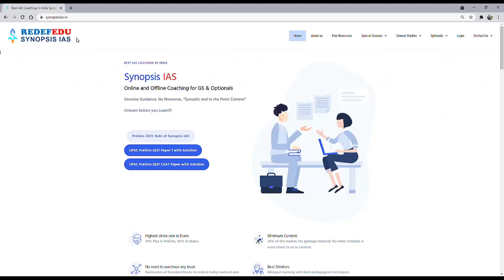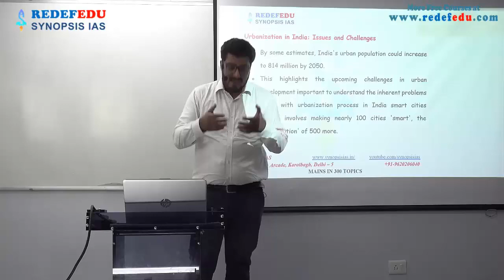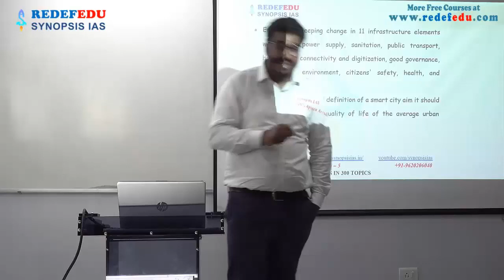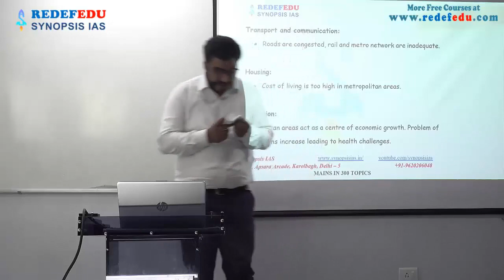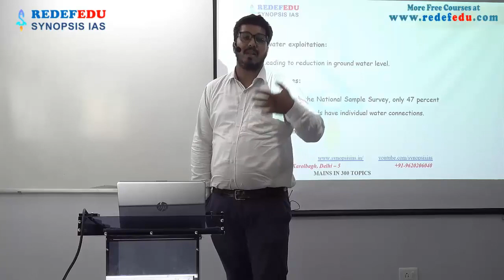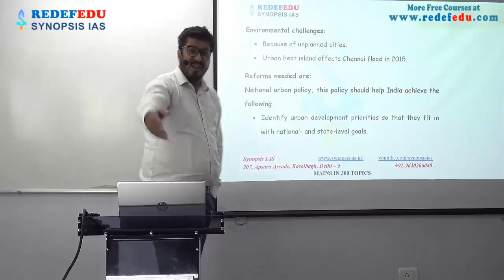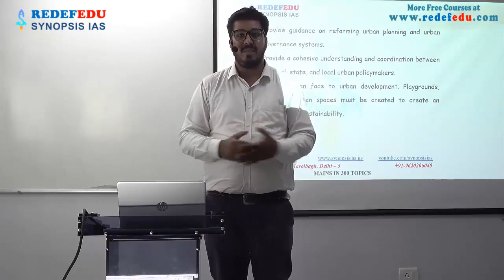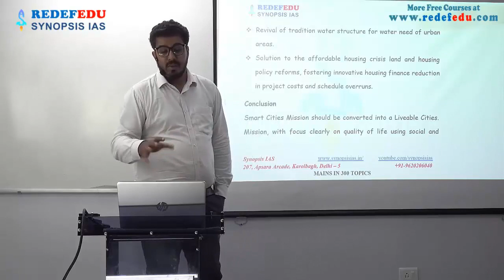Urbanization in India | GS Society | Mains in 300 Topics | Dr. Mohammad Zia | UPSC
In this lecture Dr. Zia discusses Urbanization in India, Urbanization in India began to accelerate after independence, due to the country's adoption of a mixed economy, which gave rise to the development of the private sector. The population residing in urban areas in India, according to the 1901 census, was 11.4%, increasing to 28.53% by the 2001 census, and is now currently 34% in 2017 according to The World Bank. According to a survey by UN, in 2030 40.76% of country's population is expected to reside in urban areas. As per World Bank, India, along with China, Indonesia, Nigeria, and the United States, will lead the world's urban population surge by 2050.

UPSC
UPSC IAS Syllabus
UPSC Syllabus
UPSC Online
UPSC Exam
UPSC CSE 2020
Civil Preparation
UPSC Preparation
UPSC Motivation
UPSC Online
Crack IAS
Crack UPSC
UPSC FPFO
EPFO 2020